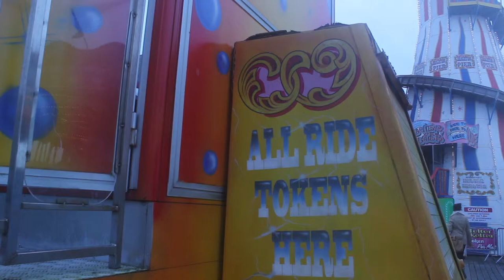Sign of Light - Music Video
My second Uni project in creating a Music video for Landscape HD

Shot by Marcus Albertsen, Toby Leary, Callum Anderson and Callum Pearson

Edited by Marcus Albertsen